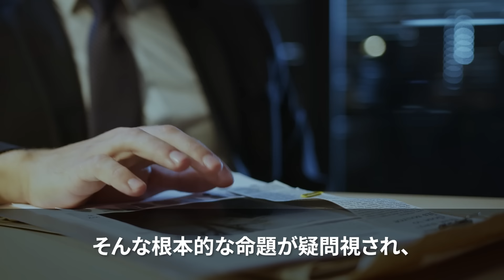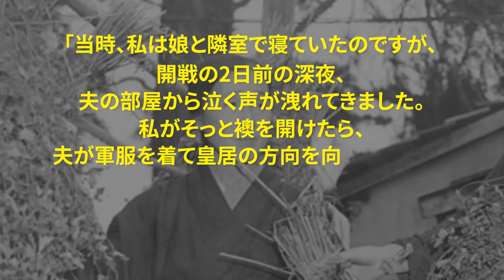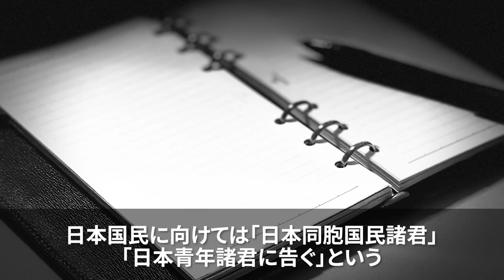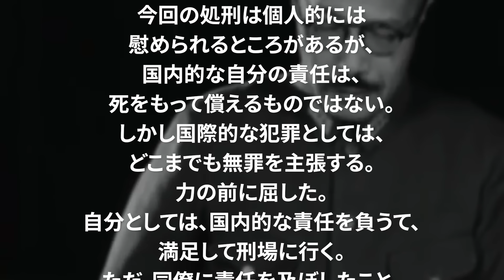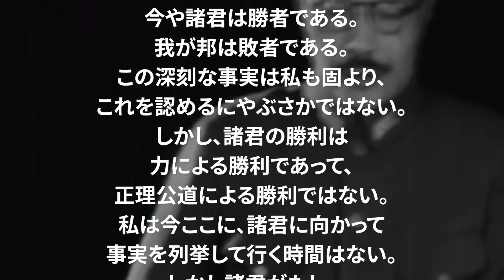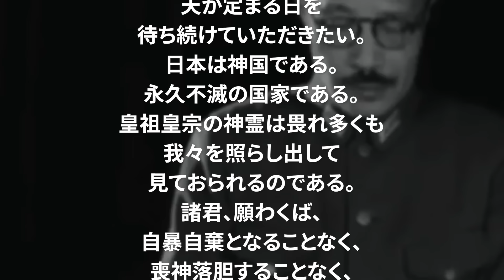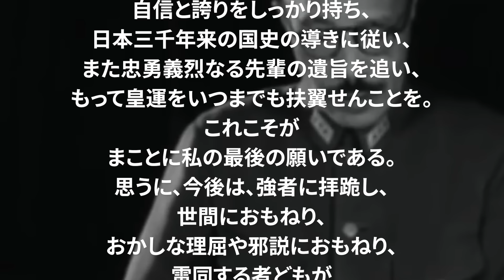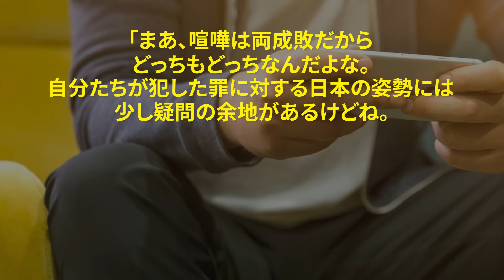【海外の反応】「心から尊敬するわ」東條英機が未来に託したある想い…。戦後約80年、海外評価を一変させた「遺書」の内容とは？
1:15　太平洋戦争と東條英機の真実
4:43　昭和天皇の意志を受けた東條の苦悩
9:23　東條英機の最後のメッセージ
15:43  海外の反応

LLLLLLLLLLLLLLLLLLLLLLLLLLLLL
・使用フリー動画
LLLLLLLLLLLLLLLLLLLLLLLLLLLLL